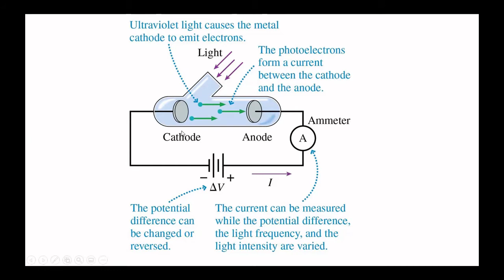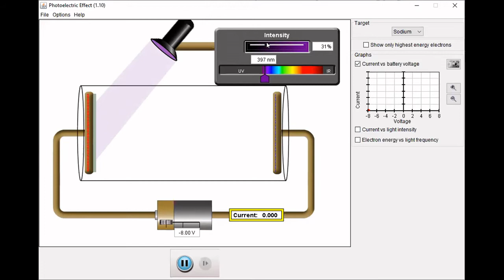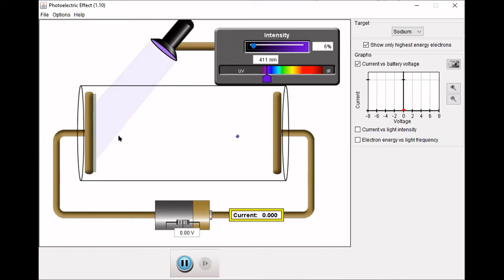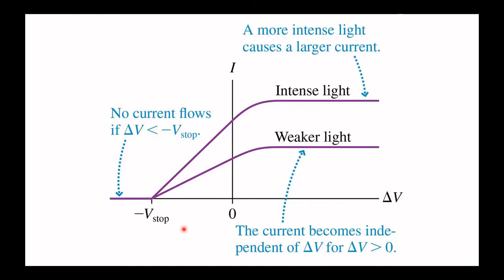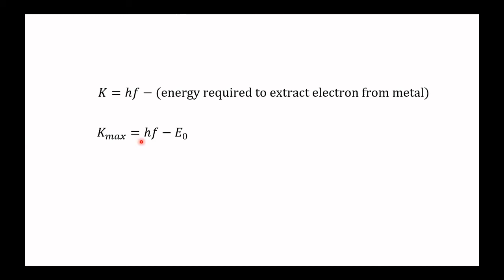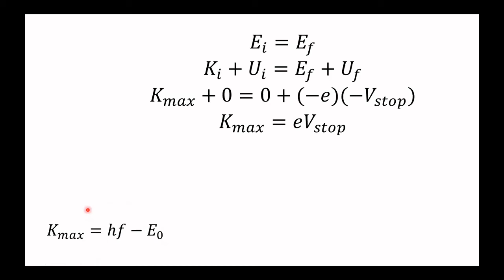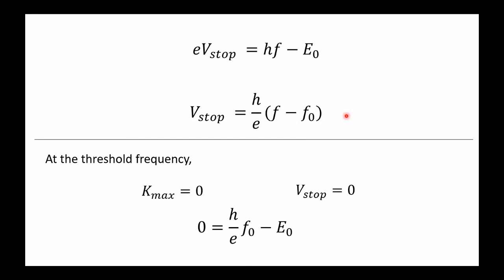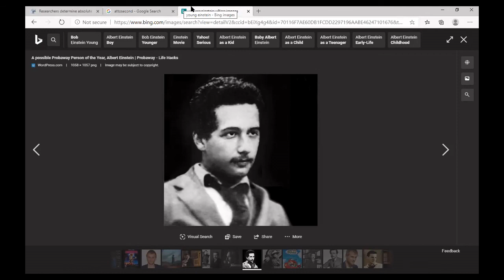The Photoelectric Effect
Using Planck's recently discovered constant, Einstein offered a simple explanation for the photoelectric effect. The energy of an incident  photon is split between the "work function" (energy required to extract an electron from the cathode) and the remaining kinetic energy, which is removed by a stopping potential. Plotting various incident frequencies against their corresponding stopping potentials allows for a measurement of Planck's constant from the slope of the best-fit line.